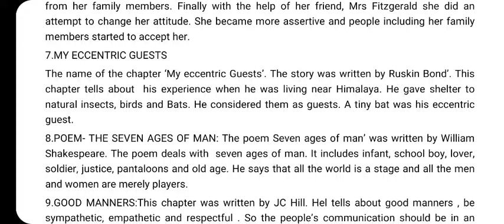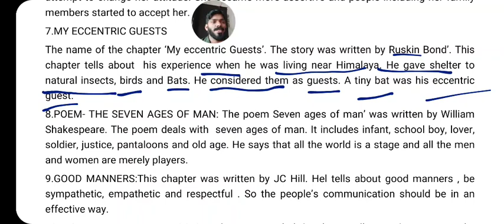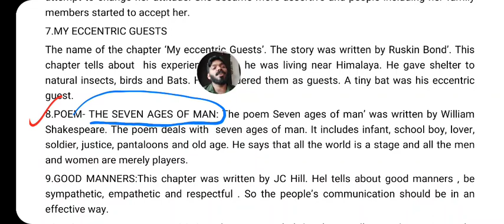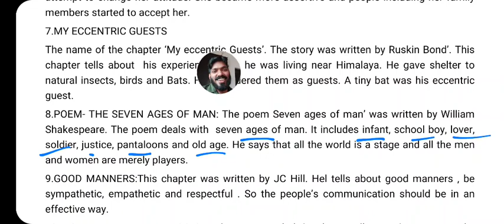7 & 8 Chaptr|+2thulyatha|English| My eccentric guests and Seven ages of men|shafi kalathingal